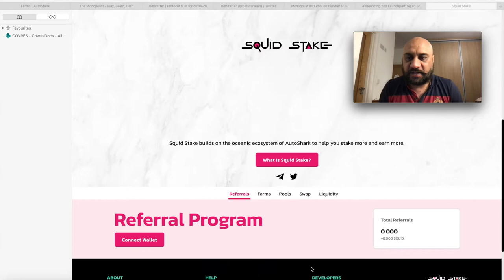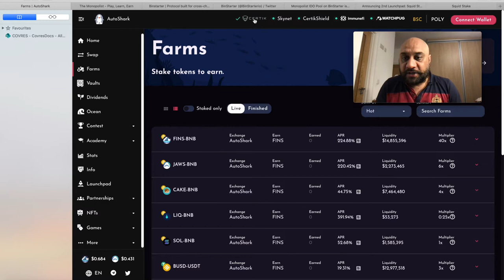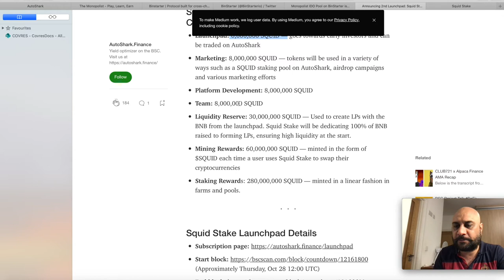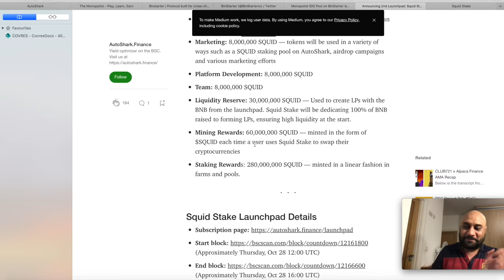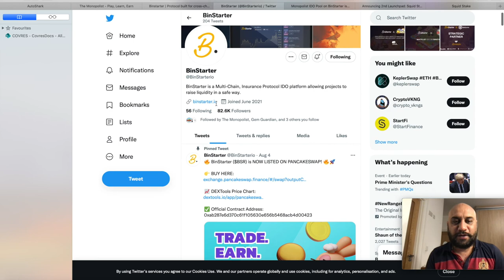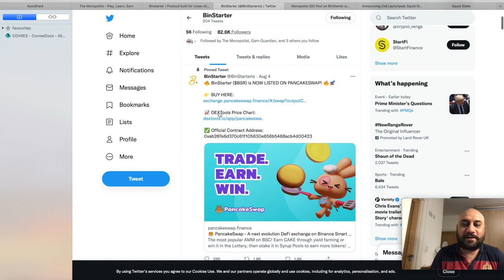2 TOP 100X CRYPTO !!! INSANE POTENTIAL !!! (Actually Urgent )